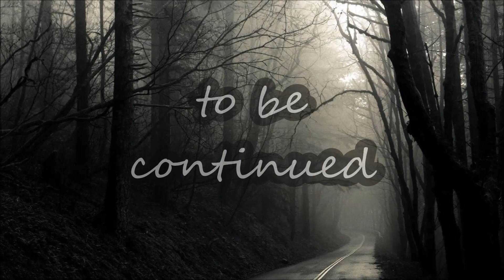Misery-Патч 2.1.1#20-Окрестности «Юпитера»!!!